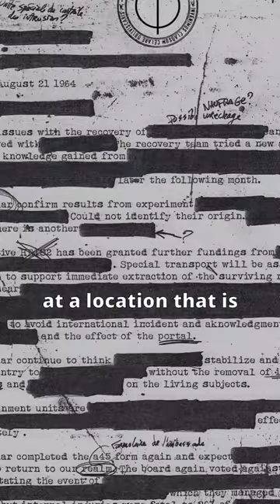The $17 Billion forgotten treasure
The San José shipwreck is a Spanish galleon that sank in the Caribbean Sea in 1708, taking with it a treasure trove of gold, silver and precious gems valued at over $17 billion. The ship was part of a Spanish treasure fleet that was on its way back to Spain when it was attacked by the British navy. Despite the fierce battle, the whereabouts of the San José were unknown for centuries.